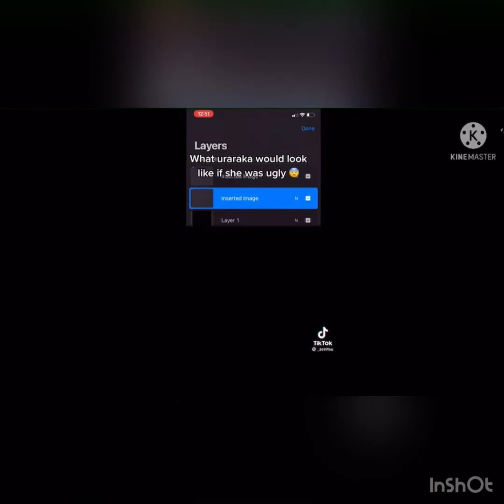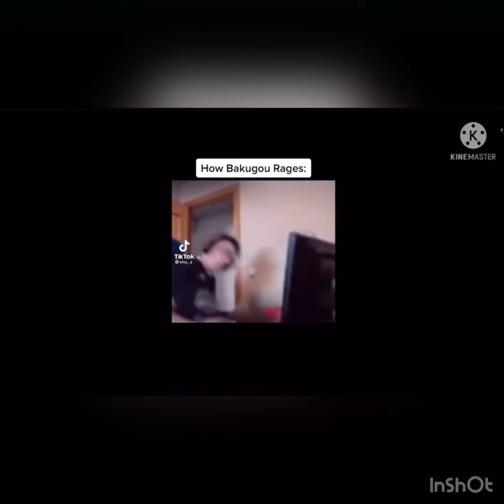MHA Tik Toks That Made My Day